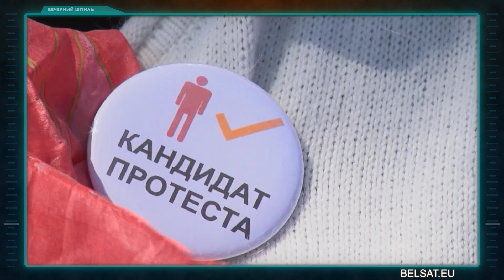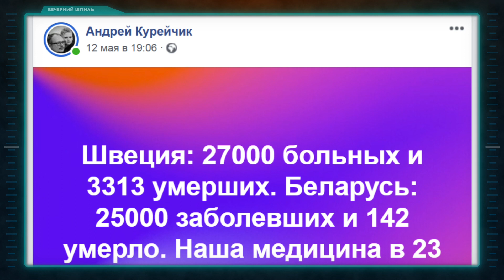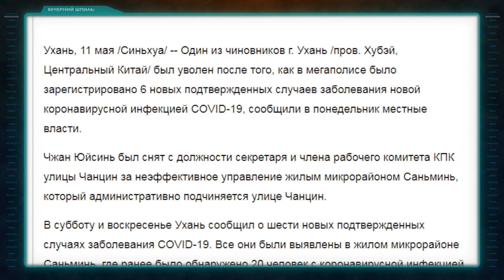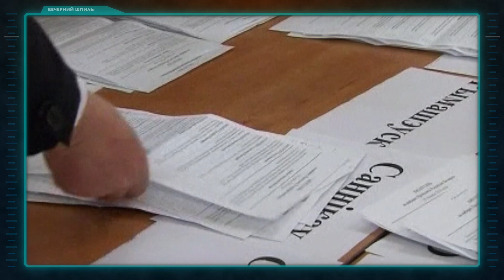Кто хочет занять место Лукашенко? / Вечерний шпиль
00:39 Президентская кампания: Александр Григорьевич против... Александра Григорьевича!
02:09 Ремейк "Вия" снимают в Минске!
03:09 Новости предвыборного фандрайзинга: "Он тогда продал свой дом..."
03:33 Господин банкиръ... Или всё-таки товарищ?
04:39 На выборы в Беларуси пойдёт сын вместо отца!
05:21 Аннушка разливает... елейное масло!
05:37 Лучшие ливреи – у Макея!
05:51 Будут ли на дебатах подавать морковный фреш?
06:02 Александр Григорьевич сделал предложение автору "Вечернего шпиля"!
06:22 54 претендента, не считая собаки!
07:18 Почему якутского шамана повезли не в Госдуму?
08:37 Собаководство и значки-обереги депутатов Госдумы.
10:40 Вся грудь в медалях.
12:07 Лукашенко предложил очередное средство против коронавируса!
14:07 Сеанс кремлёвской магии: "Я медленно снимаю с вас ограничения..."
16:11 ЦИК поборется в популярности с сайтами для взрослых?

Коллаж из фото: president.gov.by, Attentie Attentie

Наши каналы